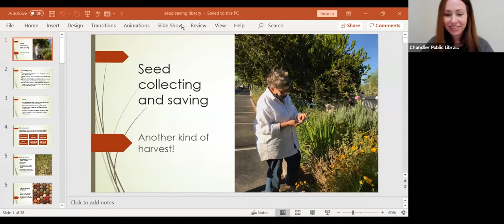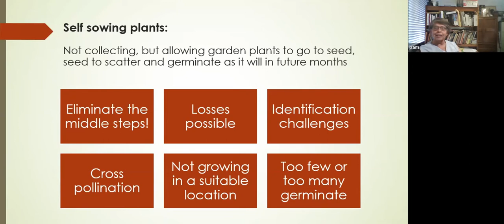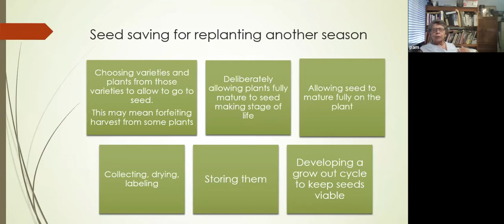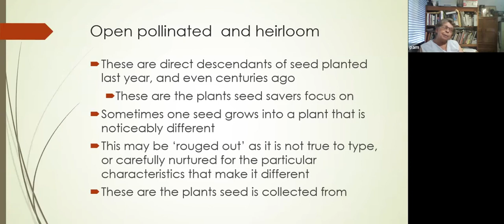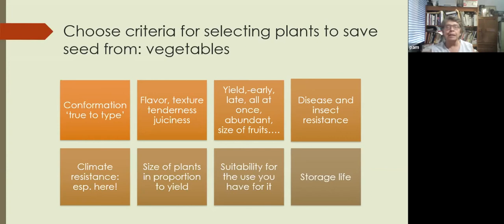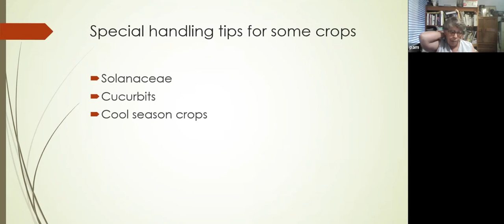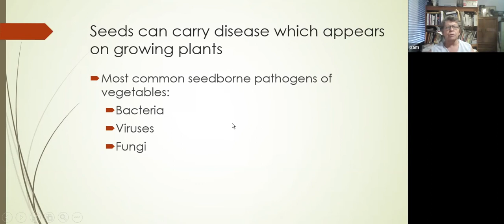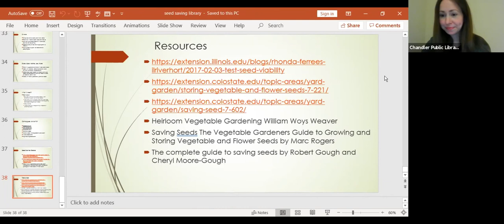Seed Collecting and Saving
From the beginnings of human settlements, seed saving became necessary to transition from hunter gatherer to farming in settled communities. To this day, gardeners save seeds from treasured family heirloom crops, the tastiest tomatoes, and garden workhorses: lettuce, radishes, cole crops, etc. Having a collection of your own seeds available for planting means less reliance on commercial sources and makes for greater understanding of how these plants we rely on to live actually grow. Collect and save a few or a lot, and you will become a more informed gardener with a treasure to share!
Presented by Pam Perry with the Arizona Herb Association.

Running time: 1 hour and 12 minutes.  This presentation will be available until Saturday, June 12, 2021